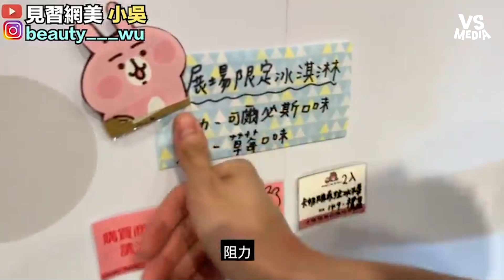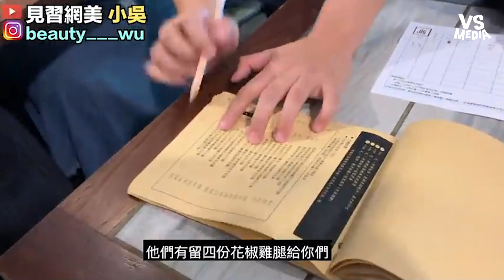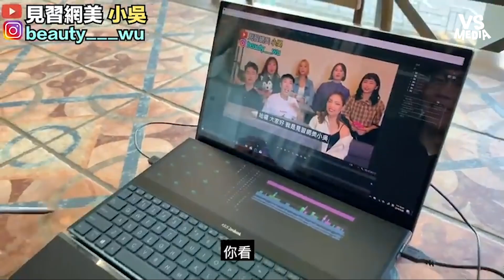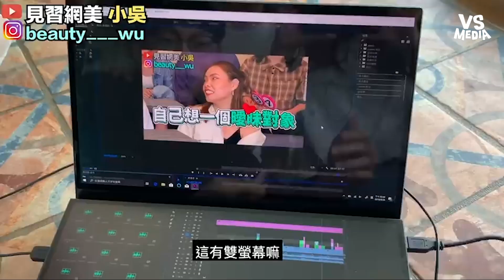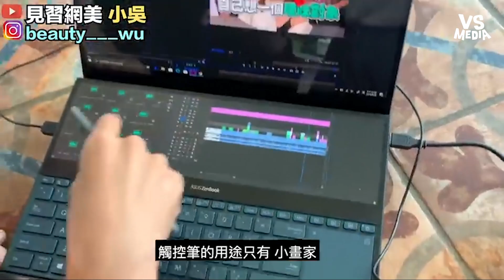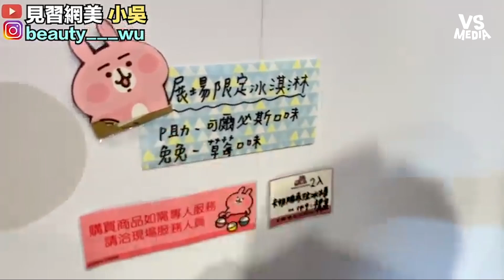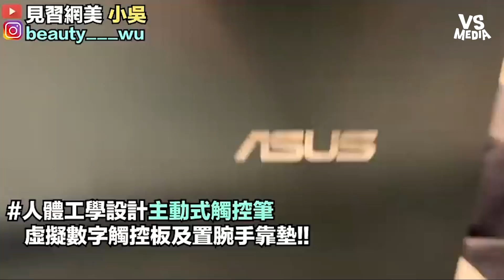油土伯一日網美風台中遊 幕後人員隨身行李超厲害？！《VS MEDIA x 小吳》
原創授權 ✔見習網美小吳